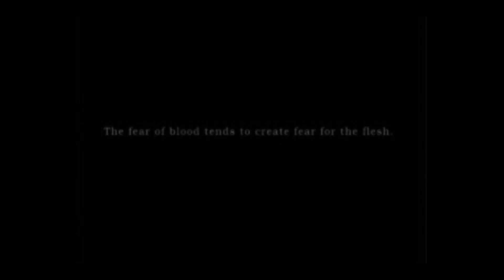Silent Hill ( Playstation 1 Nostalgia Day )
Hope you guys are ok.